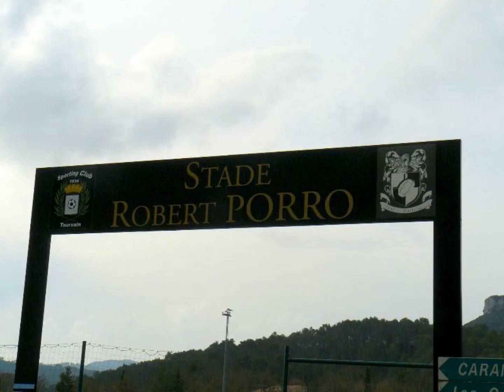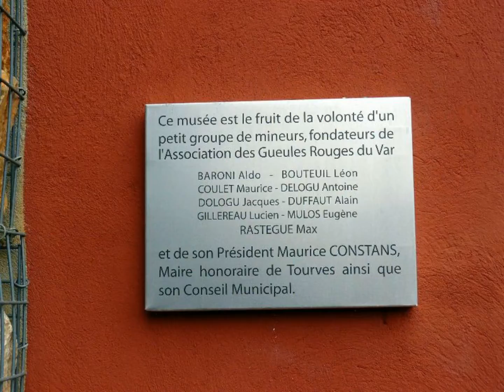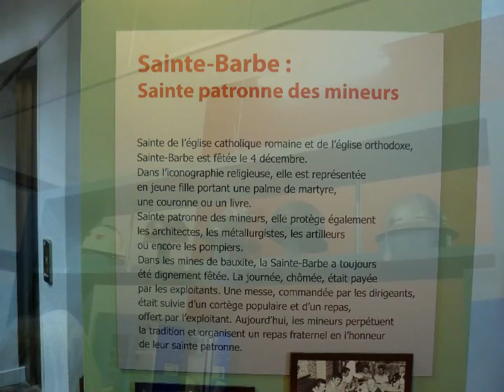(182) Tourves rando & visite Musée des Gueules Rouges le 31 mars 2016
Retrouvez cette vidéo dans le sujet de nos escapades varoises avec la musique...